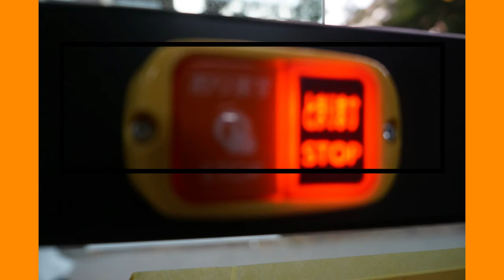バスおでかけ編【キッズ鉄道研究会】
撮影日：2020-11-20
動画編集：太田雄介
■キッズコネクション